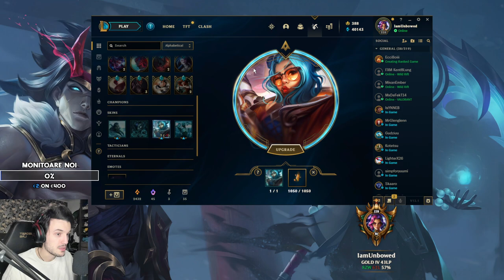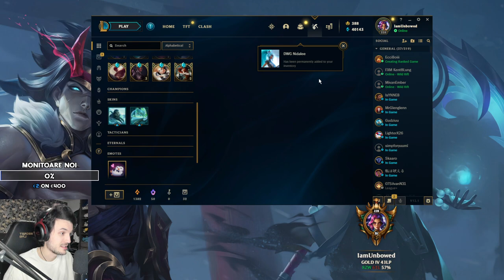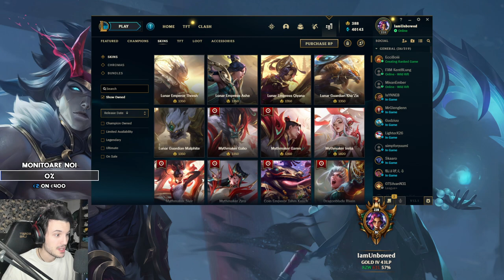League of Legends CASE OPENING!